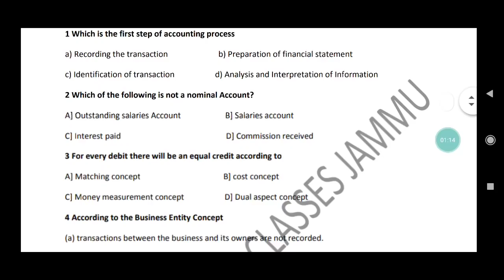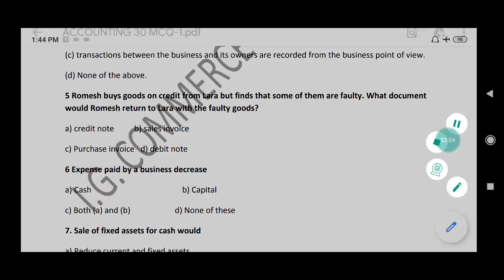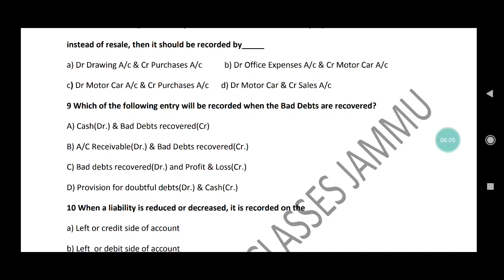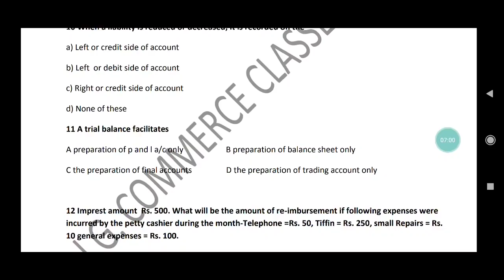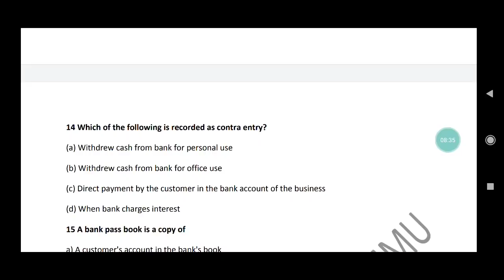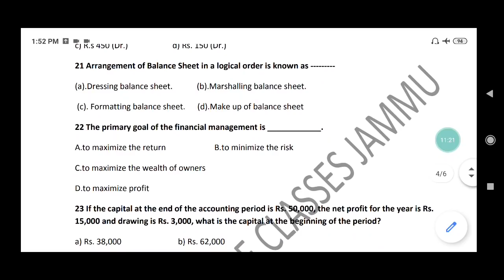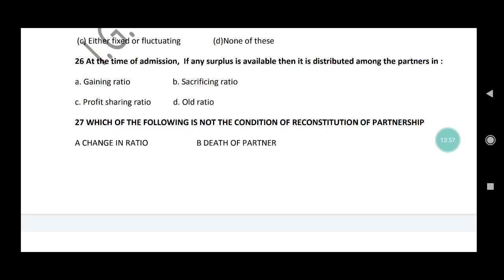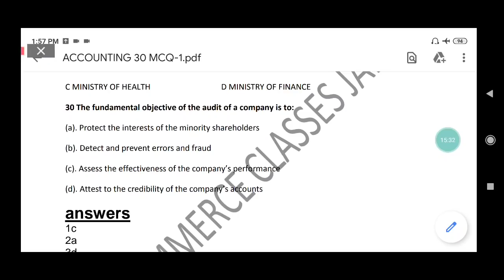Mock Test 3 || ACCOUNTANCY MCQ || 30 QUESTION || JKSSB ACCOUNT ASSISTANT